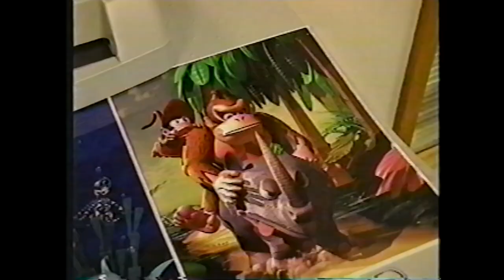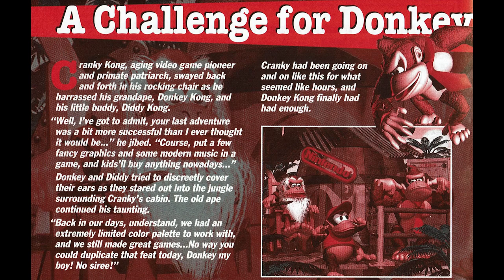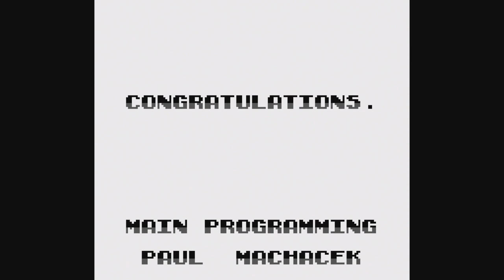Donkey Kong’s Overlooked Adventure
All because of Cranky Kong's insults